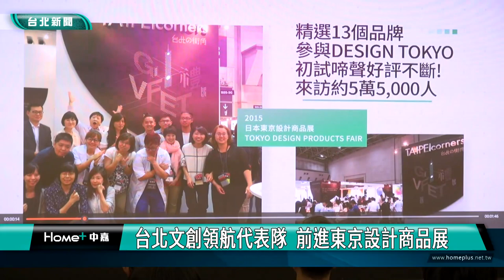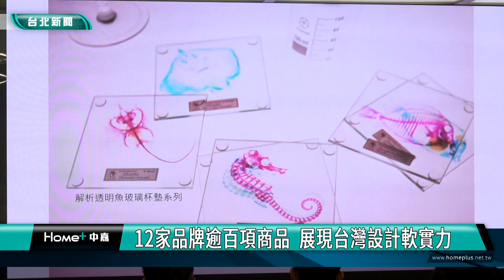蔣萬安 文創|台北文創領航代表隊 前進東京設計商品展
由台北市政府主辦的「台北市文化創意產業扶植計畫」，在疫情三年後，以《美好・遇見》概念再次出發，將帶領 12 家台灣榮獲國際設計獎項與全球募資的文創品牌，前進日本參加「日本東京設計商品展」；市長蔣萬安出席啟航記者會表示，期盼透過參展，展開一場台日產業交流，讓各界看到台北市文創產業的堅強實力。

市長蔣萬安在文化局長蔡詩萍等人陪同下，參觀參展業者攤位，有讓消費者體驗組裝的皮件，還有使用台灣廢棄漁網再生材料製成眼鏡，以及用軟水泥材質，製作的配件與手工軟皂，上百種創意設計商品，都讓蔣萬安感到相當驚艷，大讚每項產品都極具創意，更結合永續與環保議題。

「臺北市文化創意產業扶植計畫」自2013 年起以「TAIPEI corners」臺北創意生活館，帶領國內文創業者參加國際性展會，今年台北市文化局長蔡詩萍，將率領12家文創品牌業者組成「台北文創領航代表隊」，前進日本參加「日本東京設計商品展」，展開一場台日文創產業交流的美好遇見。

這次參展的12家品牌，展出「創意文具」、「生活品味」、「居家美學」及「風格配件」等超過100項創意設計商品，呼應「美好・遇見」主題，強調以品牌傳遞永續理念，詮釋專屬於TAIPEI corners的風格品味。

2023日本東京設計商品展將在7月19日-7月21日登場，TAIPEI corners展區，還首次運用3D技術，導入AI系統，將臺灣著名指標101大樓，與臺北藝文場館導入展區空間，更透過AR設計展現商品，增加買家對產品資訊的了解，也看見臺北市的文化創意魅力。